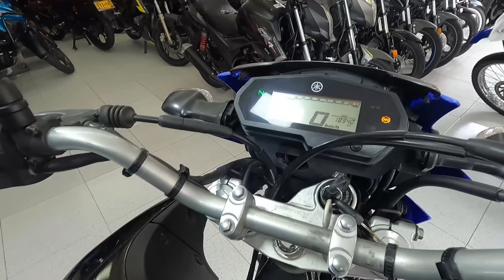🚨Caso Yamaha XTZ 250 - El Modelo viejo es ➕️ Enduro?